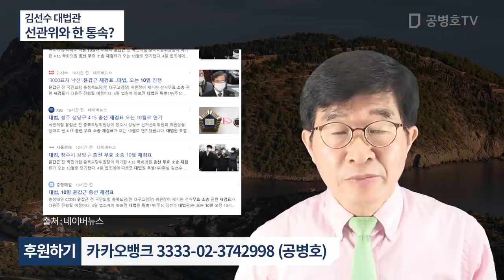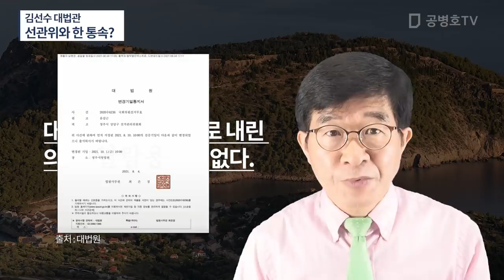470일 연기했던 재검표, 또 2달 더 연기 / 도대체 대법관들은 무슨 생각을 하는지 / 김선수, 왜 연기하는가 / 스스로 하수인 되길 자처하는 대법관들 [공병호TV]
Bitcoin : 3MTW849AkP2ftLeSK2teZHMmzLu7Z83s9U